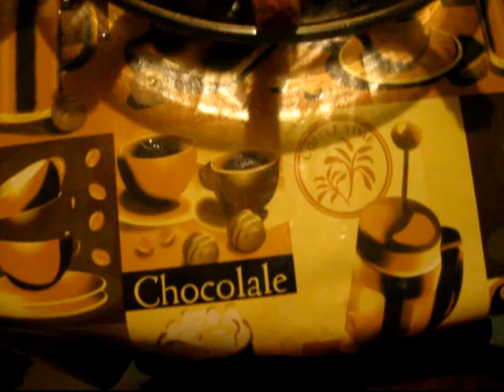VLOG 701: Birthdays~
Birthdays the Filipino way~